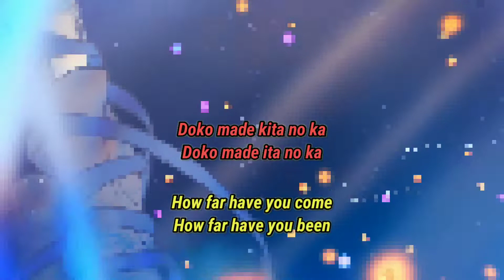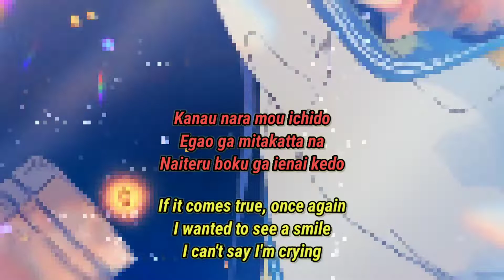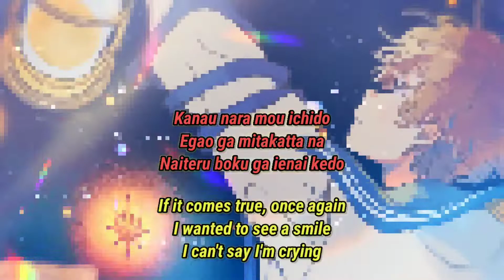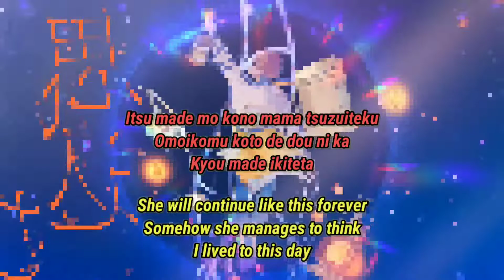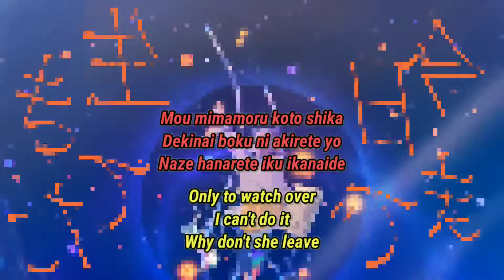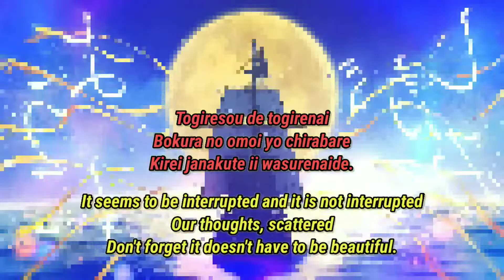オリジナル | Amatsuki - Night Sea Journey lyrics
Amatsuki - Night Sea Journey Lyrics English Translation 天月-あまつき